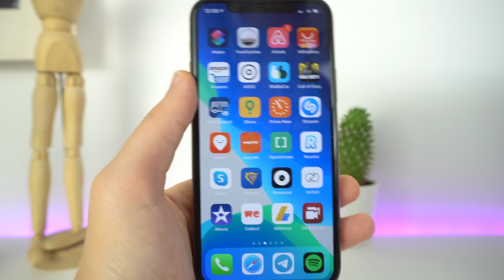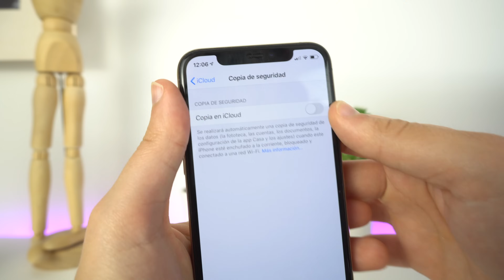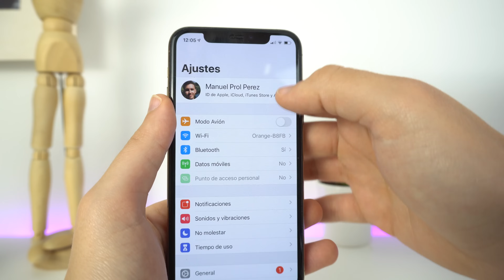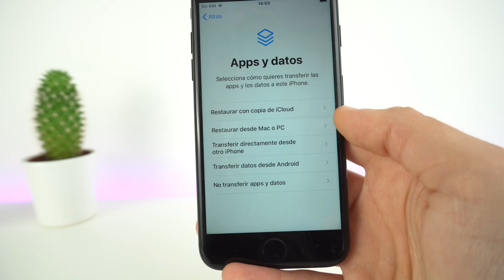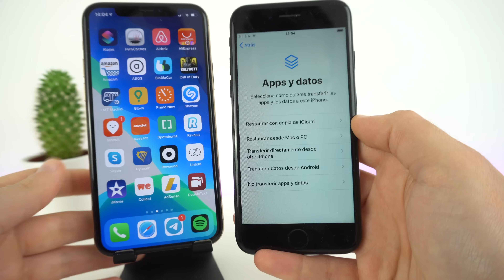Como RESTAURAR un iPhone sin perder tus datos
Tutorial de como restablecer un iPhone como si viniese de fábrica, restaurarlo por completo pero sin perder fotos, contactos y otros datos de interés. No se tarda nada y tendremos nuestro movil mucho más funcional y rápido.